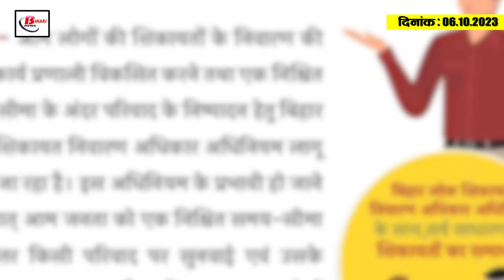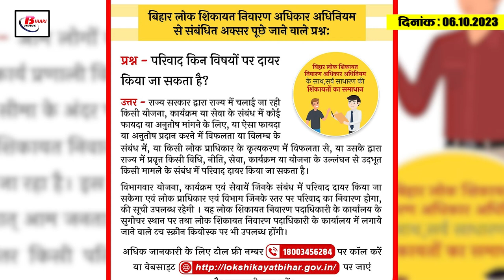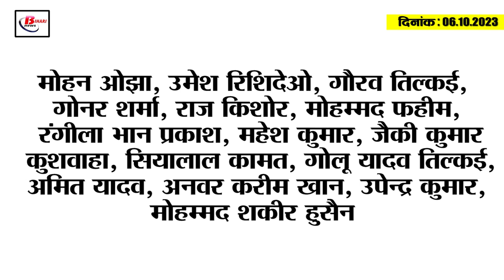Today Bihar Evening breaking news of 6th oct 2023 KK Pathak,Jitiya 2023, Paper leak, BPSC, PHC.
1. KK Pathak wrote a letter to all the District Magistrates regarding the details of schools.

2. Court issues notice to Bihar government on caste census

3. Jiutiya fast today, these women will observe it tomorrow
4. New revelation in Bihar Police constable recruitment paper leak case
A new revelation has come to light in the Bihar Constable Recruitment Examination paper leak case held on 1st August. Actually, two suspicious numbers have been found from the phone of constable Kamlesh Kumar, who was arrested in this case and sent to jail, which are from Gaya and Nawada. Constable Kamlesh Kumar had contacted these numbers 15 days before the examination. And from this number itself the answer key was sent one and a half hours before the commencement of the examination. In the investigation conducted so far by the Kankadbagh police station, information has come to light that they have reached Patna through Ansar's chain. In which chains from Gaya, Nawada and Darbhanga districts have come to light. Police believe that the suspicious number solvers who have come forward may be part of the gang's chain. At present, technical investigation of both these numbers is being done. So that other people can be identified.

5. CM Nitish reached Secretariat, took stock of government works

6. A special kind of well found due to erosion of Budhi Gandak.

7. KYC verification exposed the fake teacher who has been taking salary for 27 years
8. Spot round nomination on 2200 vacant seats in PPU from tomorrow.
9. These teachers will not get the benefit of the old pension scheme

10. Agency decided for construction of 3.9 km four lane highway
11. Himalayan mountain range seen from Madhubani
12. Know what is Bihar Public Grievance Redressal Act
Bihar Public Grievance Redressal Act is in force in the state, everyone should be aware of it. Under this law, people's complaints are being resolved within the time limit. Let us tell you that any common citizen or group of citizens can file a complaint at the counter or the Integrated Complaint Receipt Center located in the office of the Sub-Divisional or District Public Grievance Redressal Officer. The subjects on which a complaint can be filed include seeking any benefit or relief in relation to any scheme, program or service being run by the state government. or in respect of any matter arising from the failure or delay in the functioning of any public authority or from the contravention of any law, policy, service, program or scheme in force in the State. For more information related to this, call toll free number 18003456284 or get information on the

13. BPSC 67th exam interview will be held on this day

14. Shubman Gill suffers from dengue before World Cup 2023
15. Know what are the rates of petrol and diesel in Bihar today